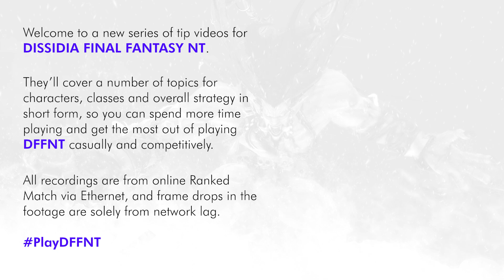[DFFNT] Playing Different - Jecht Top Tips